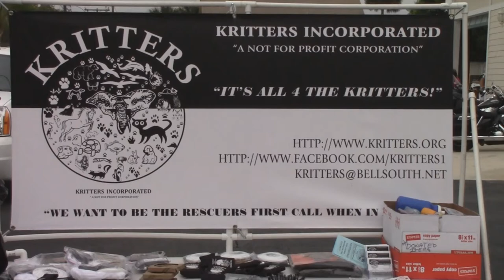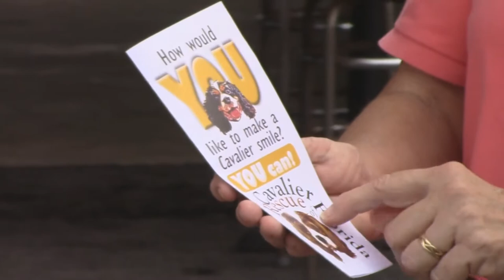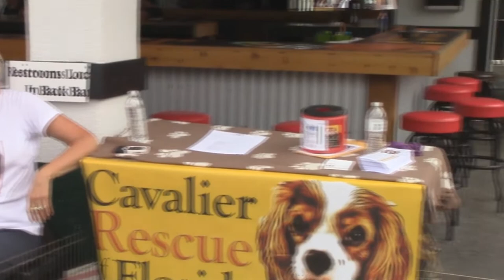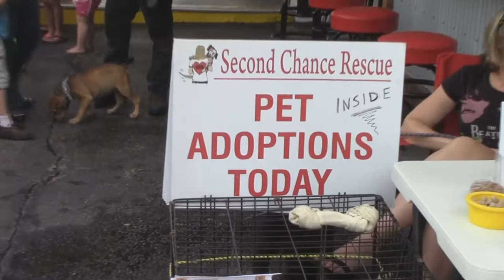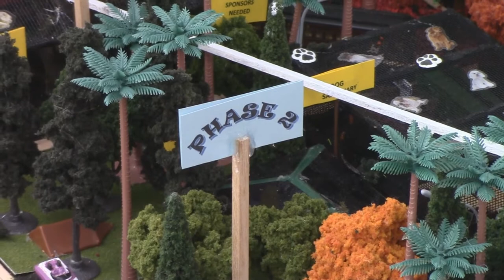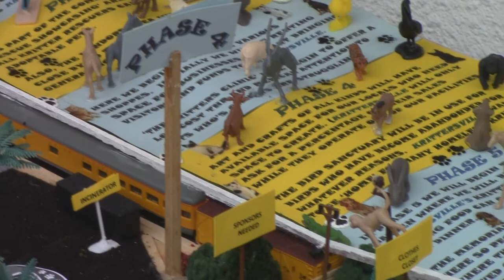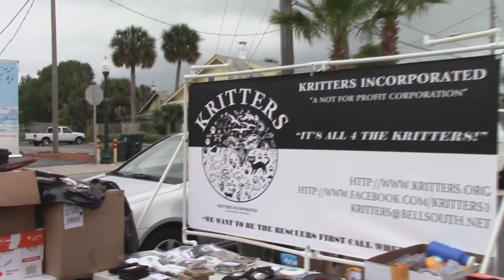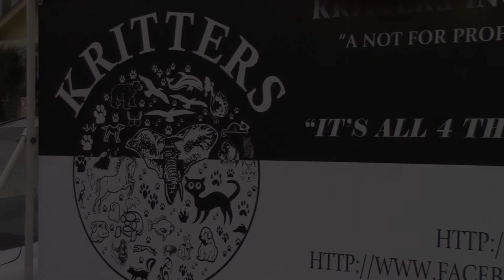Kritters Jam Animal Adoption Drive @ Main Street Station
Adopt a new friend today! Every bit helps make a lasting difference. Thanks from Double D Entertainment